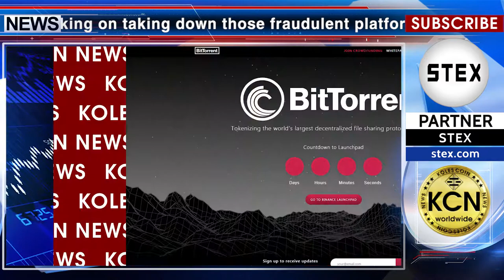KCN BitTorrent warns of fraud!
On January 29, the BitTorren team published news about numerous fraudulent sites and ICO, which allegedly represent the BitTorren project. The project team reminds all participants: “We are actively working on taking down those fraudulent platforms and wanted to warn you about the risk related to participating in their initiatives that might result in the potential loss of your funds. We wanted to confirm you that BitTorrent (BTT) will be exclusively available via our official airdrop program, and its trading will begin on February 12th, 2019 on selected exchanges that will be officially announced on our website and social media accounts. Please keep in mind that neither the TRON Foundation, BitTorrent uTorrent or Justin Sun will ever ask you to send any token in exchange of eventual BitTorrent (BTT)”. Be careful, dear friends, remember, finances do not require haste. The news release partner STEX.